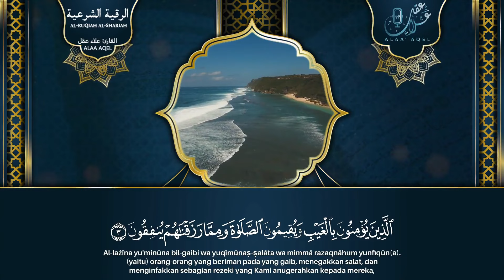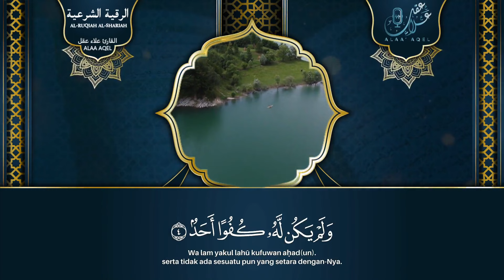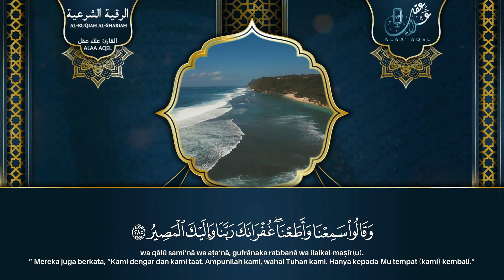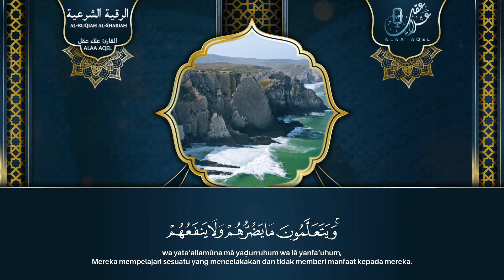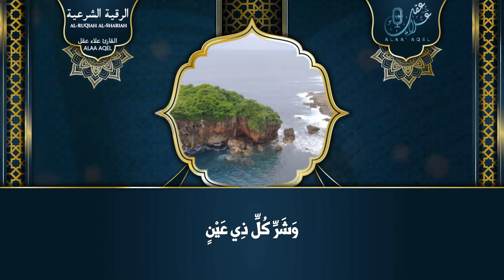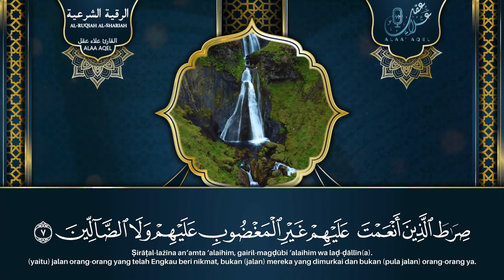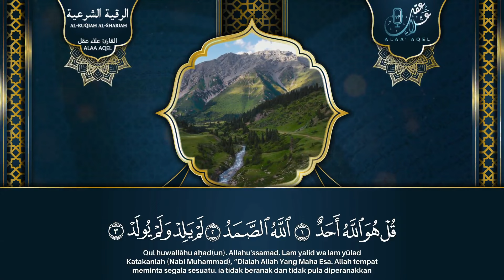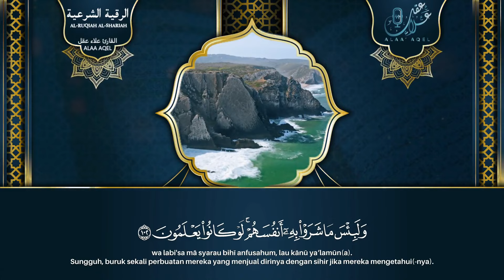الرقية الشرعية الصحيحة لعلاج الحسد والمس وللوقاية بإذن الله - صوت هادئ يريح القلب |Ruqiah from Quran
علاء عقل
AL-RUQIAH AL-SHARIAH